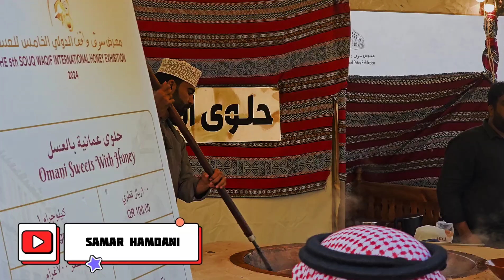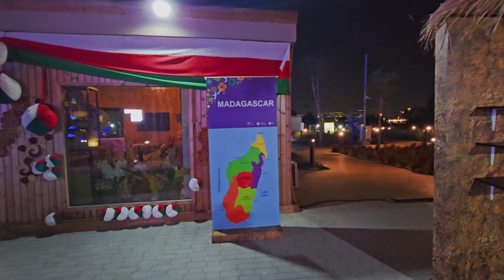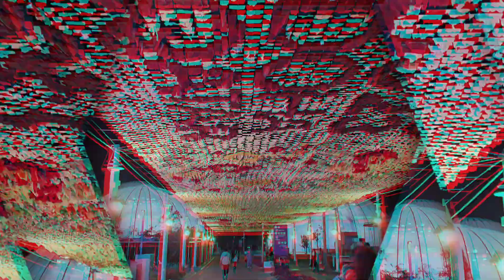Qatar tour for weekend | Qatar Expo 2023 2024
MUSIC COPYRIGHT:
Music:Let You Go (Daxten Remix), Musician:Conditional,Daxten, Album:Conditional,Daxten, Source: VCG.com website